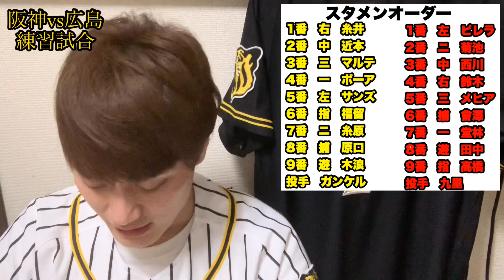【阪神タイガース】2020/06/10 阪神vs広島 練習試合 阪神ボロ負け…明日からの立て直しを願う…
今回は6月10日阪神vs広島の練習試合について語らせていただきました！

今日はボロ負けでございますよ…
残り4試合で調整してもらいたいですね〜

阪神vs広島
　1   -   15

1.右　糸井嘉男選手
2.中　近本光司選手
3.三　マルテ選手
4.一　ボーア選手
5.左　サンズ選手
6.指　福留孝介選手
7.ニ　糸原健斗選手
8.捕　原口文仁選手
9.遊　木浪聖也選手
　投　ガンケル選手

投手陣
高野圭佑選手、小川一平選手、守屋功輝選手

捕手
坂本誠志郎選手

内野手
北條史也選手、陽川尚将選手、植田海選手、上本博紀選手

外野手
高山俊選手、江越大賀選手

起用投手
ガンケル選手ー高野圭佑選手ー小川一平選手ー守屋功輝選手

本塁打
なし

2019年度現地観戦戦績
5勝5敗